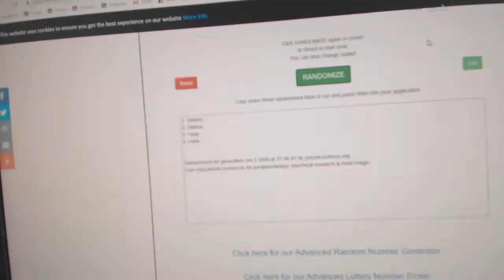Multi Randoms - C&C GB #11,525